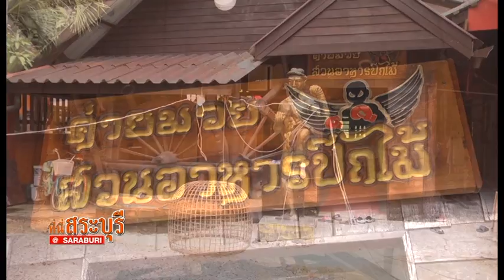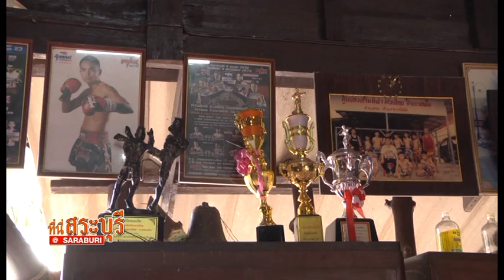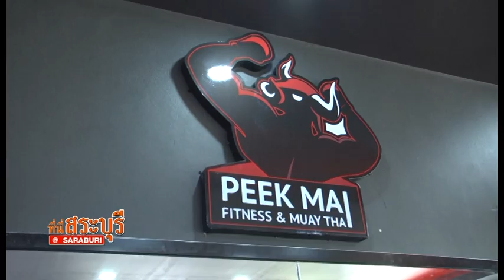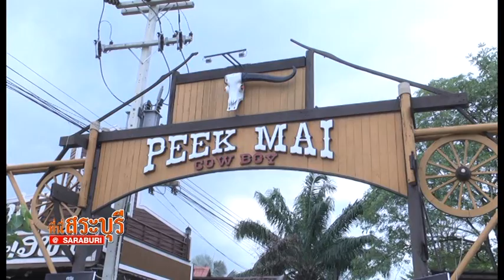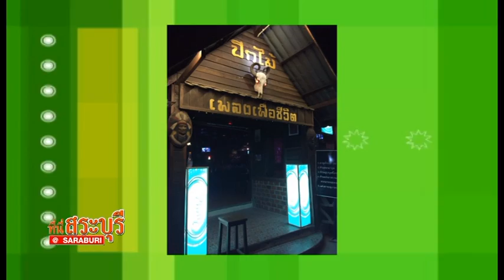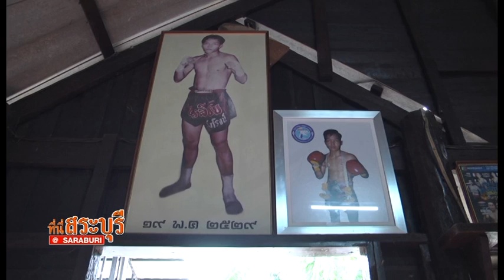ที่นี่สระบุรี ตอน เยี่ยมเกียรติเพชร สวนอาหารปีกไม้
ที่นี่สระบุรี @SARABURI เป็นรายการที่นำเสนอเนื้อหาที่มีความเกี่ยวข้องกับ จังหวัดสระบุรีเป็นส่วนใหญ่ เช่น สถานที่ท่องเที่ยว ที่พัก อาหาร ศิลปะวัฒนธรรมท้องถิ่น อีกทั้งยังเป็นกระบอกเสียงให้กับคนในชุมชนในการร้องทุกข์ ผ่านการนำเสนอของ ดร.บุญส่ง เกิดหลำ(ดร.ใหญ่ สระบุรี)  ทางสถานีโทรทัศน์ TV 24  อำนวยการผลิตโดย "บ้านคนดี สตูดิโอ"